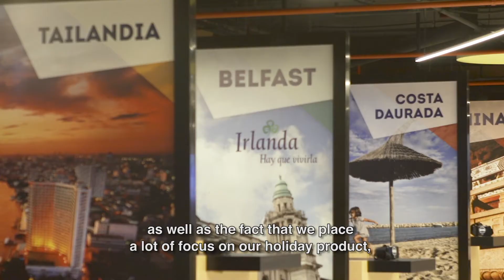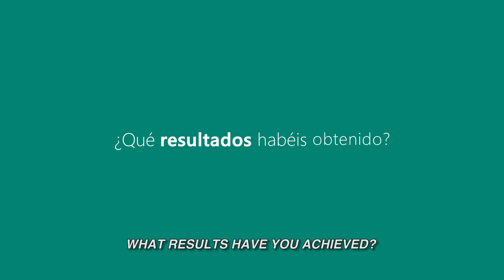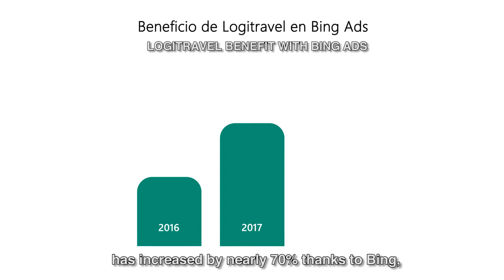Logitravel success story with Bing Ads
Bing brings you a new customer success story for this summer: Logitravel, a Spanish online travel agency, tells us how they are succeeding with their advertising SEM campaigns on Bing.